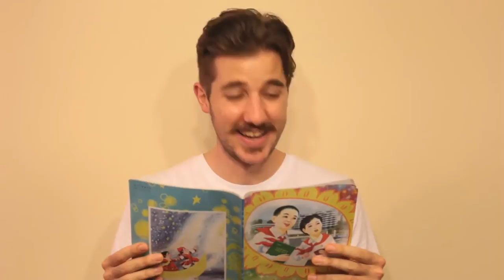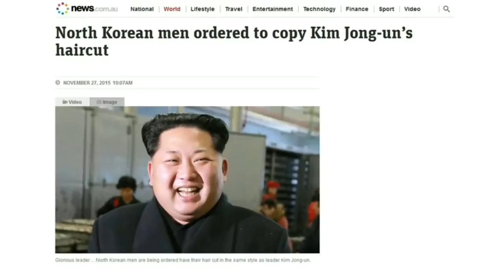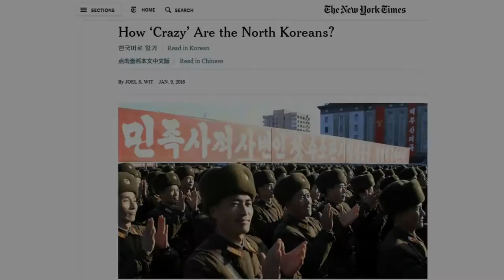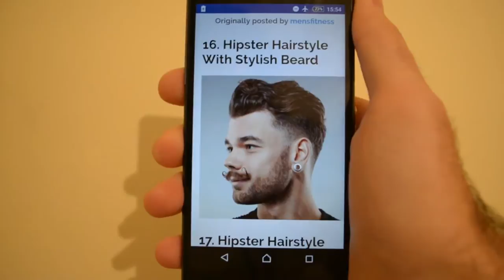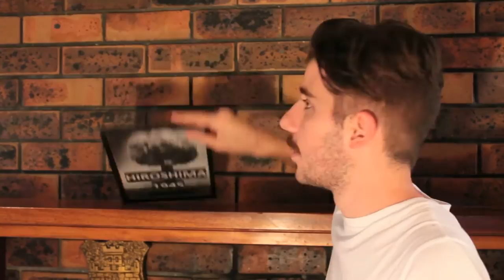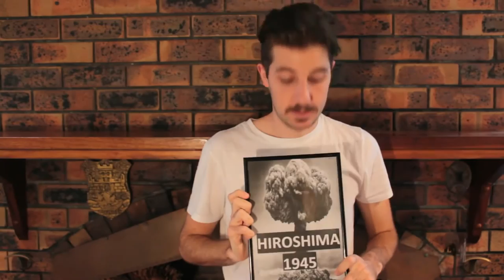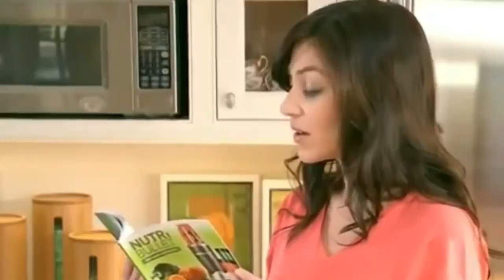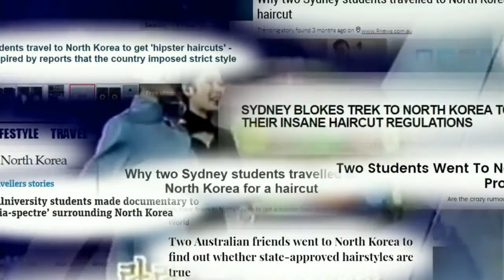The Truth About NORTH KOREA The USA And FAKE NEWS Told By Two Australian Blokes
It is nearly impossible to get any reliable information on North Korea, every week, we are bombarded by a bizzare media-spectacle sharing often misleading stories. From nuclear apocalypse and prison camps, to banned sarcasm and compulsory identical haircuts. It has become like a giant pantomime with any story regarding North Korea becoming a viral media hit, regardless of the accuracy of the the story.

In this short film two Australian film makers decided to go to North Korea for themselves to get a haircut and find out more about the North Korean culture.

This film was created in good spirits, but don’t be fooled by the lightheartedness of it. We are not supporting North Korea by sharing this, but merely addressing the hypocrisy of the American propaganda machine. Truth is any human rights violations North Korea have committed will have been totally eclipsed by the US, as (directly and indirectly) the US are the biggest human rights violators on the planet.

With recent changes to social media algorithms it is getting more and more difficult for our content to be seen, please share this article to help support independent media!